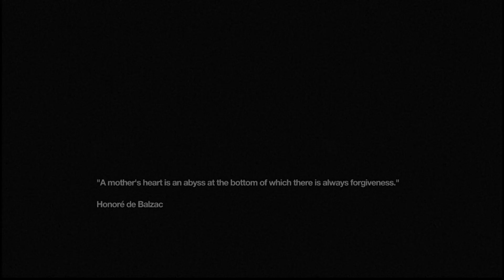Remember Me: Floran Memory Remix All Achievements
Every single circumstance that ends up in an achievement!